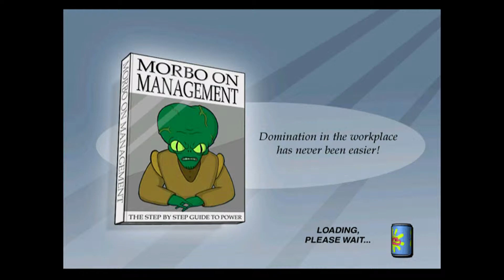Futurama [Xbox] - Part #20 | ✪ Bender's Breakout ✪ | Walkthrough〘HD〙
Futurama (Video Game) | ✇ Walkthrough ✇ | TRUE HD QUALITY

The game begins with Professor Farnsworth, wearing a sombrero, selling the Planet Express delivery company to Mom, explaining that it had been losing money for years due to mismanagement. The buyout gives Mom ownership of more than fifty percent of Earth, allowing her to become the supreme ruler of Earth. Soon after this, she enslaves humanity.

After Fry, Leela, Bender, and Farnsworth repair the inexplicably broken ship, they escape from Earth with the Professor's new invention, The Re-animator (which closely resembles a giant toaster), which brings the crew back to life every time they die. However, Mom pursues them in an effort to capture Farnsworth. She hopes to turn Earth into a giant warship, and Farnsworth is the only person who knows how to build an engine large enough to move the Earth. She ultimately captures Farnsworth, places his head in a jar, and sends the ship hurtling into the Sun with Fry, Leela, and Bender on board.

After discovering that the Sun is habitable, they help the Sun People, then head for the planet of Bogad, where Farnsworth's mentor, Adoy, lives. Adoy has invented a time machine, which he uses to send Fry, Leela and Bender back to a few minutes before Mom buys Planet Express from the Professor. However, the ship crashes into Planet Express, destroying the ship. This prompts them to steal the ship of the past, leaving the broken ship to be repaired by their past selves. They attempt to stop the sale, which prompts Mom to send Destructor to attack them. They defeat the robot, but the Re-animator gets damaged and falls on Destructor, causing it to fall on top of them. Angry at the fact that the robot killed his crew, the professor refuses to sell Planet Express. But after Mom bribes him with a sombrero, he sells, and the events of the game continue in an endless cycle.